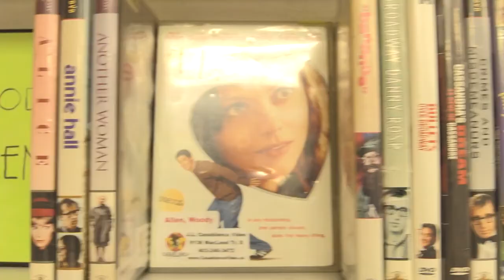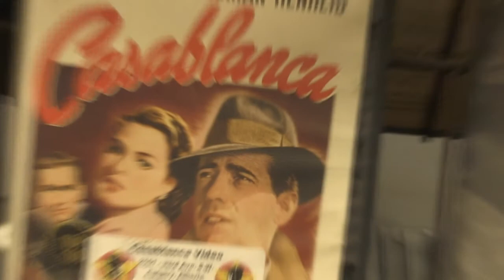Jon Lord's Casablanca Video